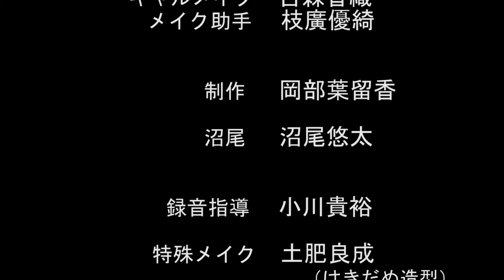音響技術科 MAゼミ 2021年度 映像作品『あであふ！～After.Death After～』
東放学園音響専門学校の学生が撮影やMA作業、効果音を付けて完成させた作品です。撮影では2年生がプロの方の指導を頂きながら音声を担当し、１年生は照明やカチンコ、小道具の準備等をしました。MA作業や効果音、アフレコ収録なども2年生が担当しました。2021年8月に撮影を開始し、2021年12月に完成した作品です。